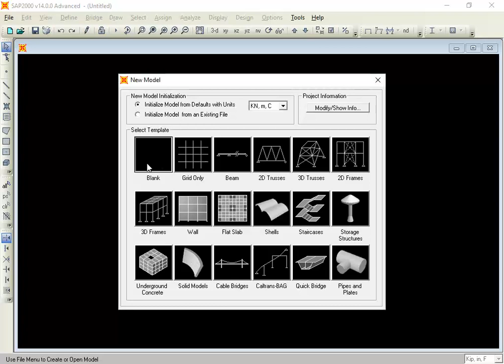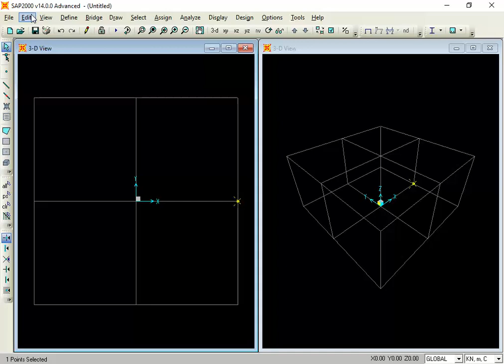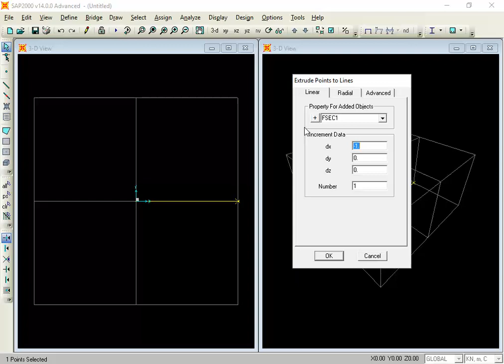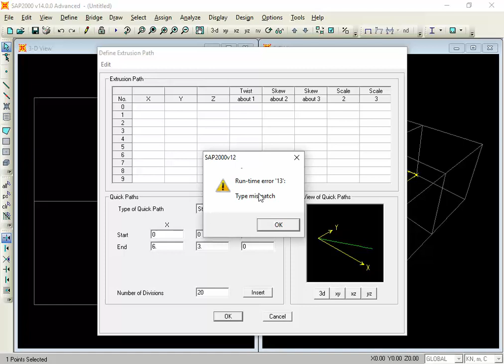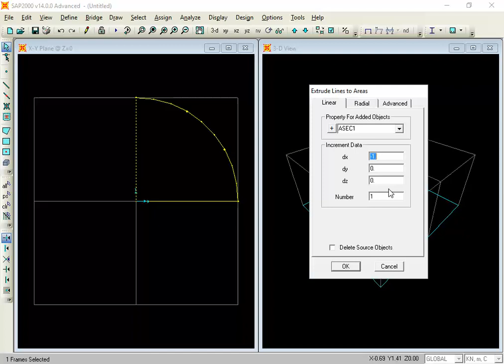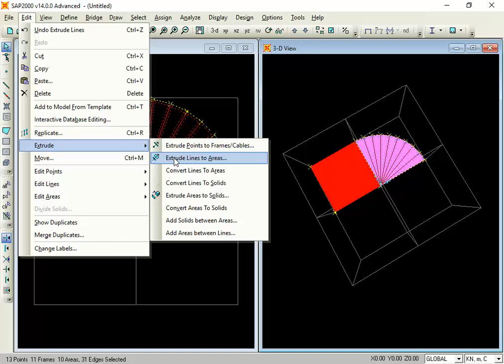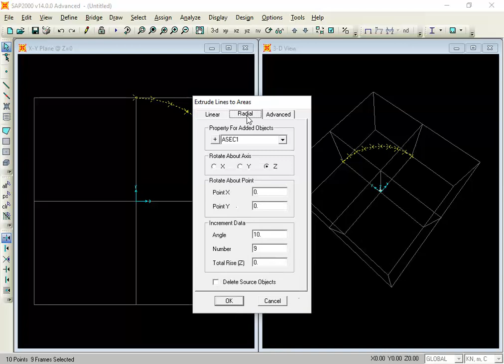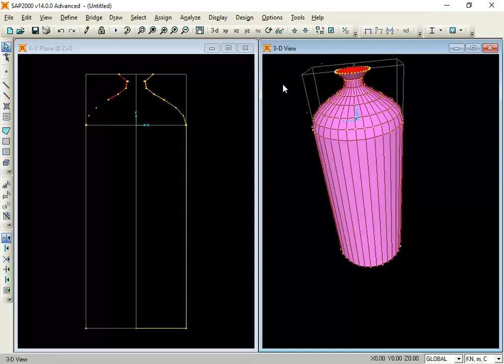Creating Complex Shape - SAP2000.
Organised by ESN Nepal on ‎ ‎October ‎15, ‎2017.